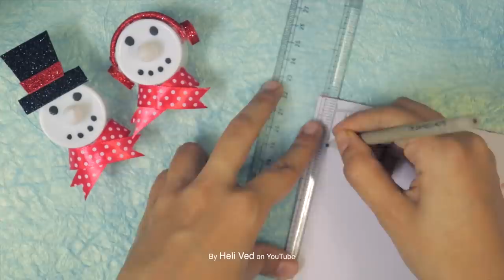**LAST MINUTE** Pinterest Christmas DIY’s ! Quick & Easy Party Decor | Vlogmas Day 23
**LAST MINUTE** Christmas DIY's! Quick & Easy Party Decor | Vlogmas Day 23

Do stay in touch :)

MATERIAL LIST

- Battery Operated Tea Light Candles
- Black Permanent Marker
- Red and White Polka Dot Ribbon
- Glitter Or Normal Thick Black & Red Paper
- Any form of glue or adhesive

Christmas Tree Memory Garland
(you can also put up your polaroids and christmas cards up instead of postcards)

- Wooden Clips
- 3 Different shades of green Felt or other thick paper
- White Pompoms or Cotton
- String

- Cinnamon sticks or dry twigs
- Candle in a jar
- Rubber Band
- String

- Salt (rock and table both if possible for variety in textures)
- String
- Glitter or any other thick red and green paper

Elegant Christmas Candle Holders Stands

- Naked Candles
-  Heavy Bottom Glasses
-  Salt
- Cinnamon or twigs
- String (Green, brown or any other color of your choice)
- Glitter or any other thick red paper

- Ear buds
- String

Love,
Heli ;)